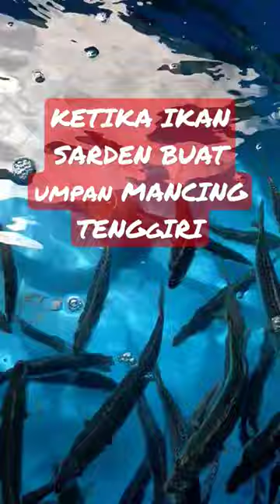IKAN SARDEN BISA BUAT UMPAN TENGGIRI !! MACKEREL HUNT